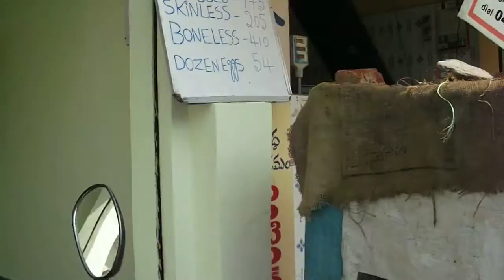Self Finance Colony 3